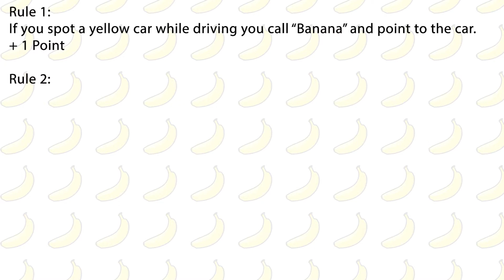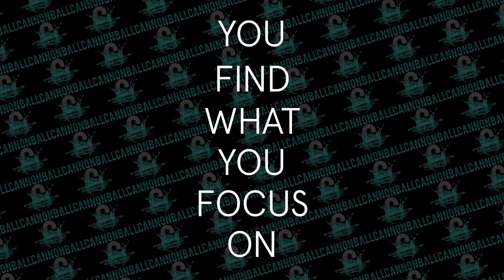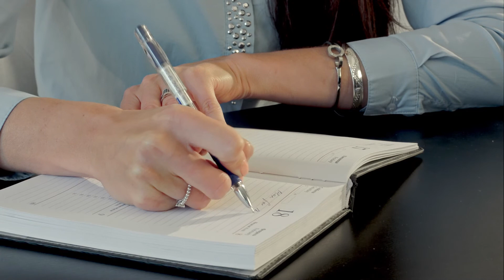Have you ever played Banana? It's time to program your brain to notice all the right things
If you haven't heard of the game Banana you're in for a treat! Welcome to your new favorite driving game and also learn how to program your brain to recognize all of the right things...